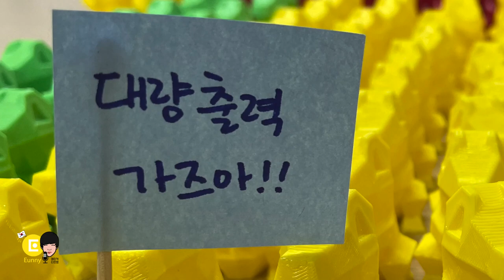CR 30 3D 프린터로 출력한 공룡은 어디 갔을까요? (feat.송례초)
2021년 10월 한 주 cr 30 3d 프린터로 열심히 뽑았던 미니 공룡
제가 뽑았던 대량 생산 중에 이게 제일 많을 듯. 근데 공룡 다 어디감?
송례초 친구들... 잘 갖고 있지???